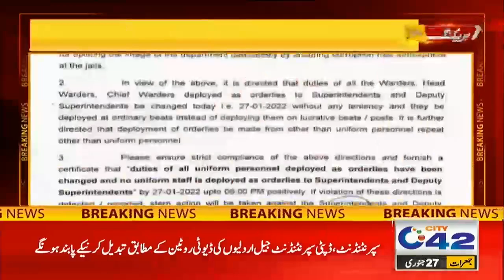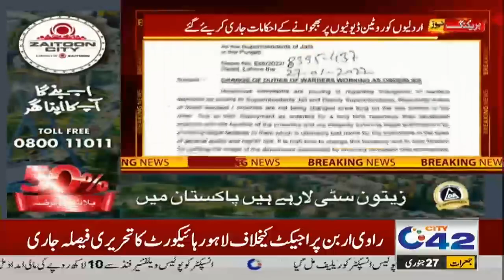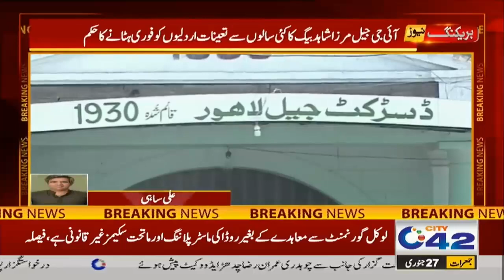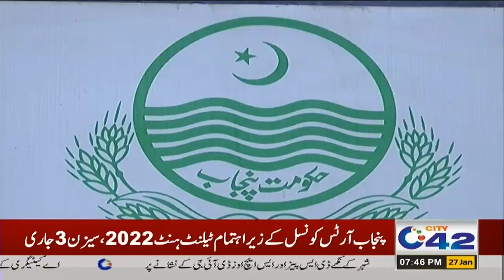NCOC Big Decision About Schools ! Must Watch ! 7pm News Bulletin 27 Jan 2022 City 42